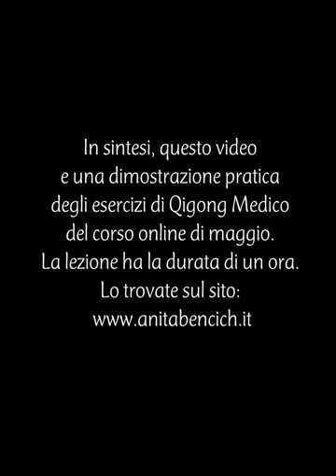Le forme di Qigong di maggio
In sintesi, questo video e una dimostrazione pratica degli esercizi di Qigong Medico del corso online di maggio. La lezione ha la durata di un ora.

In questo periodo di obbligo domiciliare l’attività fisica è importante
Corsi online
Il Qigong Medico serve per rigenerare e riprogrammare il nostro sistema simpatico e  parasimpatico, rinforzando il sistema immunitario.
Importante è l’aria e la luce non importa dove: giardino, balcone terrazza, o semplicemente in una stanza con la finestra aperta.
Il Qigong Medico che proponiamo va bene per tutta la famiglia. È dinamico ed interessante, di facile esecuzione; può divenire un’ora di condivisione di formule nuove per il nostro cervello, creando nuove sinapsi e allacciando nuove connessioni di energie planetarie.

Per il Qigong Medico di Maggio abbiamo preparato:
50 minuti di esercizi di Qigong Medico, 10 minuti di rilassamento.

1. Xiangong Dinamico, rigenera cuore polmoni reni.
2. I Dodici Tamo Esercizi dei Monaci Shaolin, mirati per stendere e rendere flessibile il corpo.
3. Gli Esercizi Quotidiani Taoisti attivano lo scarico dell’energia da tutto il corpo.
Scarico Qi Patogeno.
4. Pa Tuan Chin propedeutico a qualsiasi attività psicofisica (la tipologia di respiro adottata in questa forma, aiuta ad equilibrare l’energia della milza, sistema immunitario).
5. L’uomo tra Cielo e Terra Unione dell’energia del cielo all’energia della terra, rimanendo nel Centro-Cuore.
6. L’Esercizio della Spada Segreta equilibra l’energia che ci circonda.
7. Esercizio del cambiamento, Morte e Rinascita.
8. Rilassamento con l’ausilio delle campane tibetane.